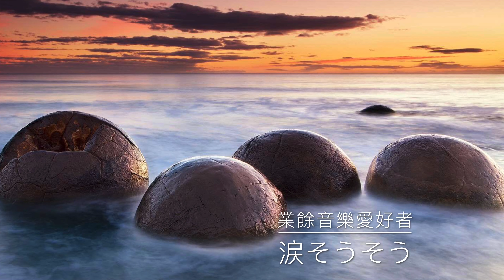涙そうそう 夏川りみ （涙光閃閃 夏川里美） 【陪我看日出 蔡淳佳】Roland AE-10 Aerophone Cover